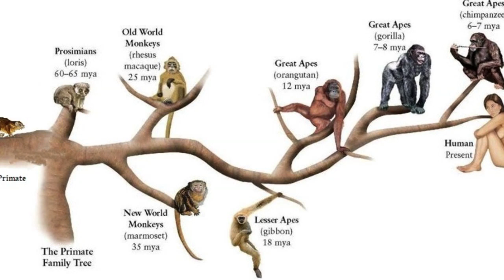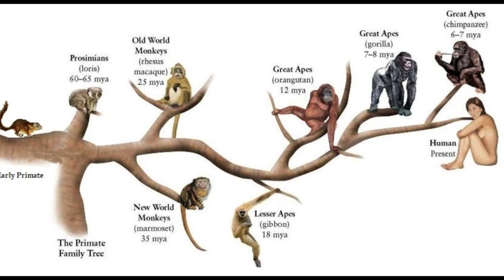Darwin'in evrim teorisinin yayınlanması ve evrimsel biyolojinin etkileri